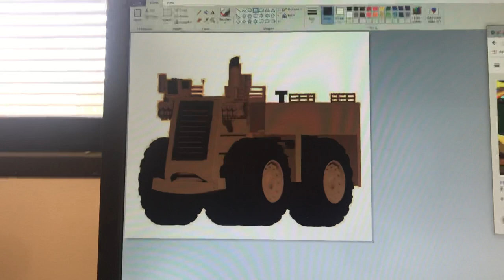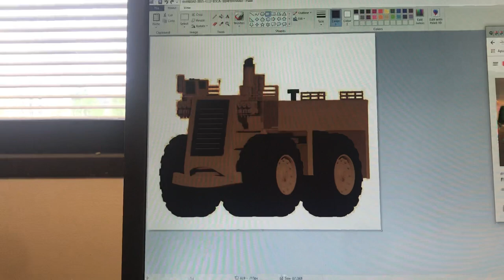May 16, 2021